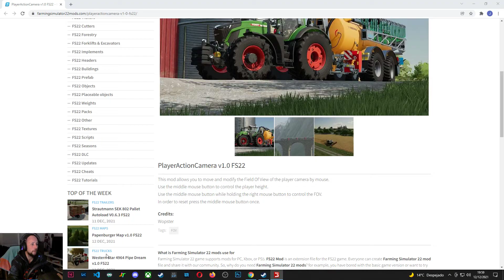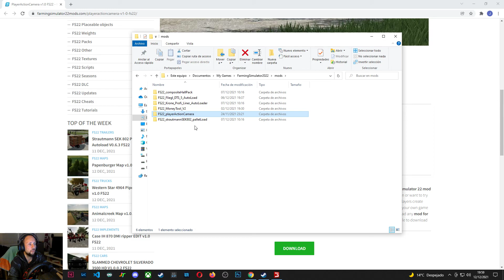FARMING SIMULATOR 22 | MOD | 📸 Activa el MODO FOTO y haz fotos ÉPICAS!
MOD para activar el zoom, mover la cámara, y mucho más!

Os traigo una serie de tutoriales de Farming Simulator 22 en español! En este video aprenderás de una forma muy fácil, cómo cuidar tus campos y recoger las piedras que estropean la maquianaria. Fundamental para ganar dinero rápido y fácil en tus comienzos

Nos metemos en el rol de un granjero moderno con Farming Simulator 22. Desde cortar césped hasta alimentar a nuestras vacas, pasando por vender girasoles! Detallado y muy realista este Farming Simulator 22

▶ CAMISETAS DE VIDEOJUEGOS MOLONAS DISEÑADAS POR MI!

❤ Si quieres entrar en iRacing te agradezco mucho que uses mi link de referido